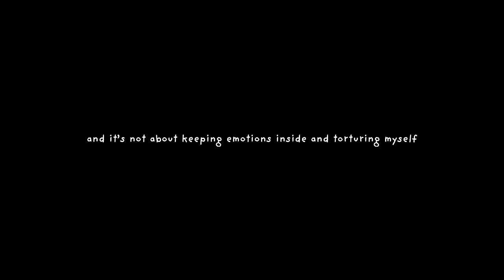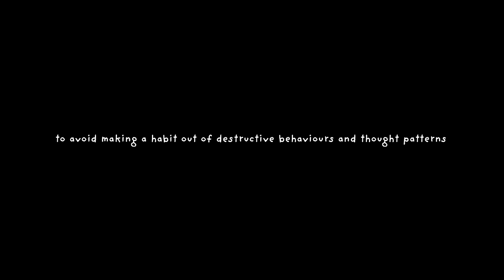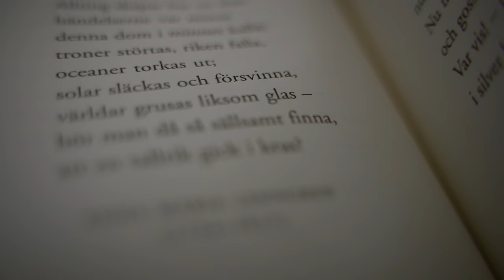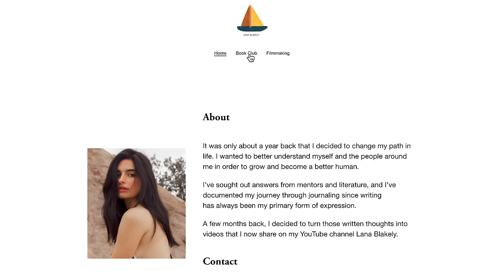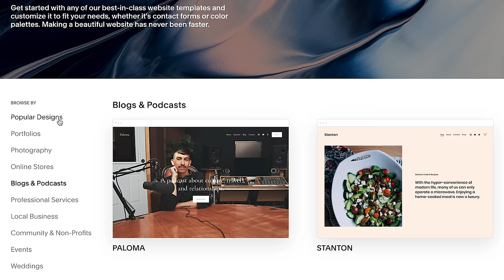Why I'm Always So Calm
(adlink)